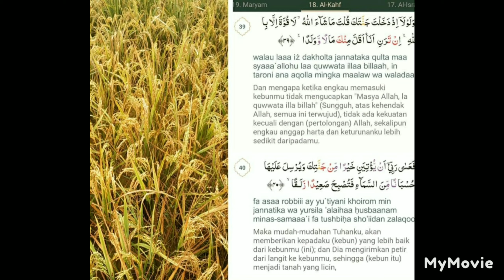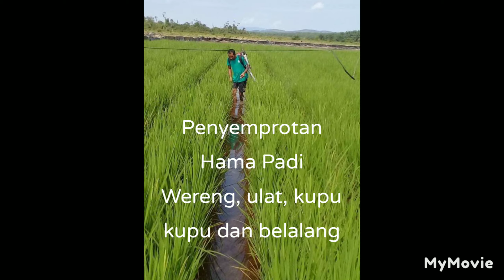UNTUNG LABA Besar Gampang di Raih asalkan Menjalankan semua Prosesnya - Tani Padi Pemula Slideshow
proses budidaya padi adalah suatu tahapan yang tidak bisa di pisahkan dari hasilnya yaitu beras dan nasi, sebelum jadi nasi yang sehari-hari kita konsumsi ternyata sebenarnya mengalami rangkaian proses tahap demi tahap mulai dari cetak lahan, pengolahan lahan, persemaian, penanaman perawatan pemeliharaan panen pasca panen penjemuran gabah dan penggilingan pengemasan packing pemasaran sampai ke tangan konsumen

Untuk kemajuan channel kami dan untuk bisa lebih berkembang channelnya silahkan bisa berdonasi infaq shodaqoh via Link di bawah ini

Kepada yang memberikan donasi saya ucapkan terimakasih dan semoga rezekinya bertambah banyak diberikan kesehatan, keselamatan dan dicatat sebagai amal kebaikan.